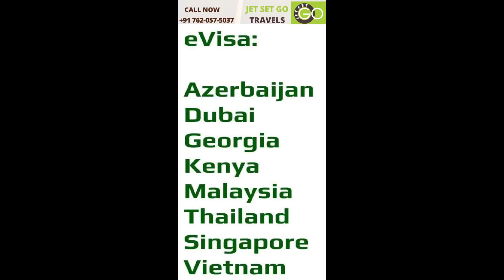Jet Set Go Travelss